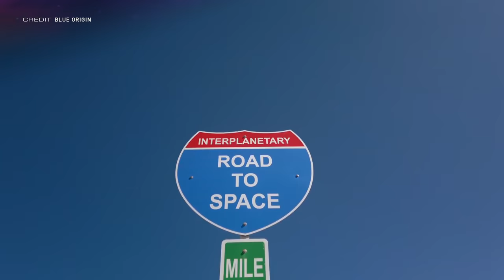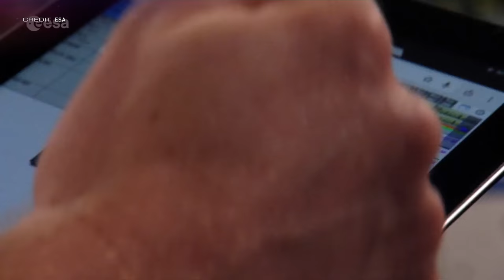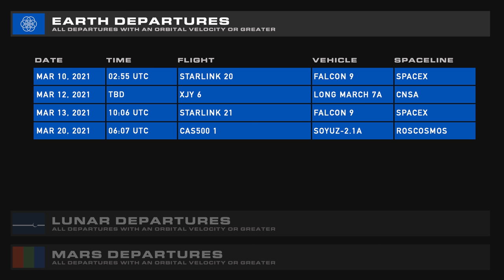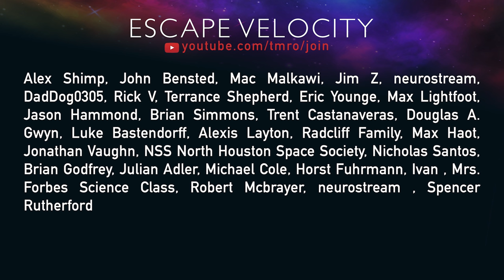Incredible Edible RocketLab | TMRO:News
Hello Citizens of Earth, it's time for your TMRO:News Epicsode! A little [a lot] late so we could cover SN10, only to decide we wanted to make an epic epicsode on SN10 for you, so expect that in a few days.

...but otherwise, Ryan brings the heat with your SpaceX Update as we learn a little more about the Inspiration4 crew. Jared covers RocketLab's announcement of their brand new Neutron rocket along with CEO Peter Beck's first of many hat meals. Blue Origin pushes the first flight of New Glenn back, and the European Space Agency is about to do something that will have a profound impact on spaceflight for us all. We continue our coverage with NASA giving Astra Space a contract to take a vacation to the TROPICS, Virgin Galactic delaying its SpaceShipTwo flights, and a slew of smallsat launchers grabbing up 3D printers. Space Traffic covers three departures, and your weekly Space Weather is delivered with Dr. Tamitha Skov.

00:00 | Intro
00:18 | SpaceX Update w/Ryan Caton
01:32 | RocketLab's Neutron Rocket
03:59 | Peter Beck literally eats his hat
04:32 | Blue Origin delays New Glenn
05:58 | ESA prepares to change astronauts forever
08:35 | NASA heads to the TROPICS with Astra
09:03 | Virgin Galactic delays SpaceShipTwo flights
09:59 | Many smallsat launch companies get into 3D printing
11:02 | Space Traffic
12:42 | Space Weather w/Dr. Tamitha Skov
14:27 | Thank you Citizens of TMRO! Consider becoming one!
14:46 | Stay safe, and goodbye!